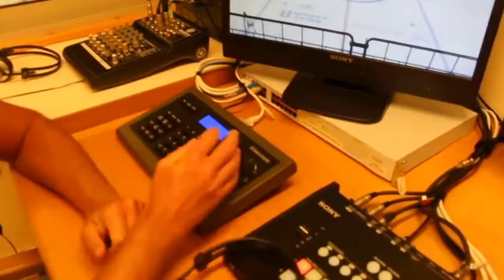Hanhals Kings gör webb-TV satsning 2017